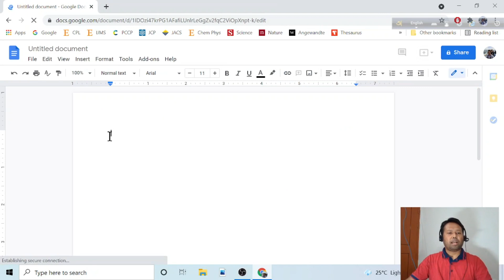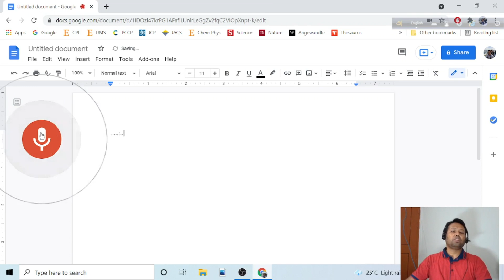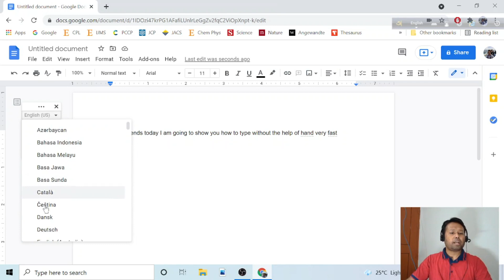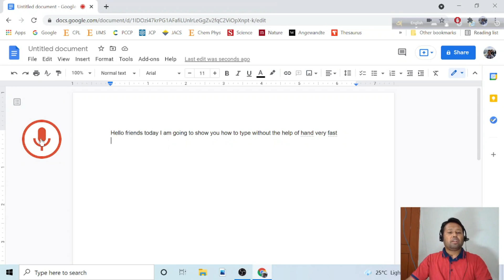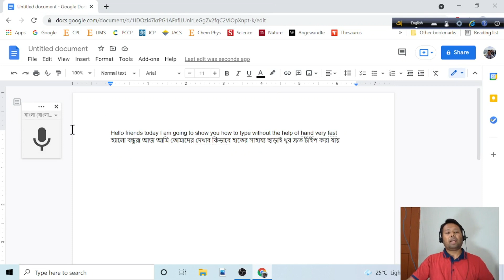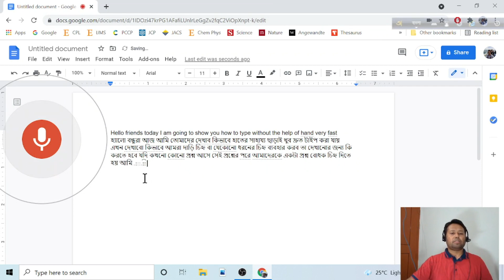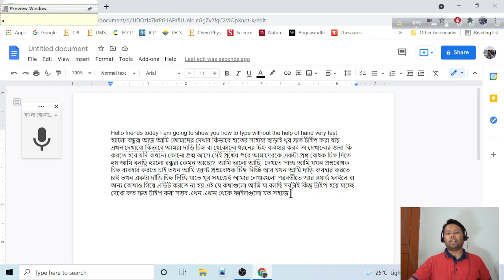How To Type very fast Without Using Hand /ঝড়ের গতিতে এখন মুখের কথায় দ্রুত টাইপ সম্ভব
How to type very fast without using Hand
 ঝড়ের গতিতে এখন টাইপ করা সম্ভব। টাইপ করা কি মুখের কথা? হা। এখন মুখের কথায় ই দ্রুত টাইপ সম্ভব

I have shown the way of voice typing both in English and Bengali.
office words in english
typing master
want to be typing master
how to type faster on the keyboard
how to type in among us
fastest typing speed
fastest typing in computer
bengali typing
bengali typing in computer
voice to word
speech to word
speech to word document